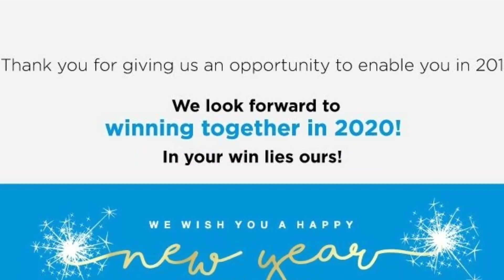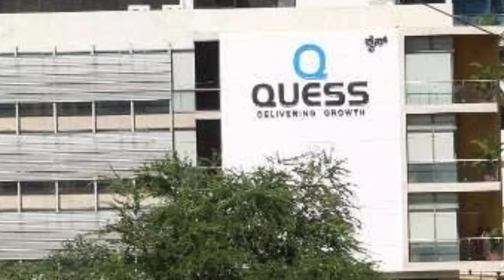Jobs in hyderbad | latest private jobs in hyderbad, హైదరాబాద్ లో ఉద్యోగాలు | SURESH ALL JOBS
Jobs for freshers and experience candiates all privatejobs,
Spftware jobs for fresher voice and non vpice jobs, Data entry jobs

google map location:Quess Corp Ltd, 1A, 1st floor, Queens Plaza, Opp: Rasoolpura Metro Station, Sardar Patel Road, Patigadda, Begumpet, Secunderabad, Telangana 500003